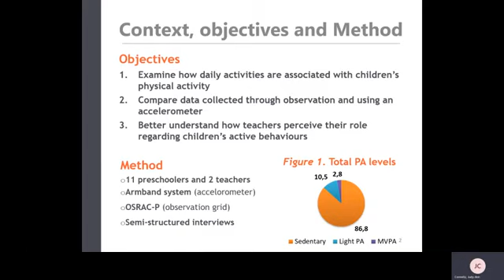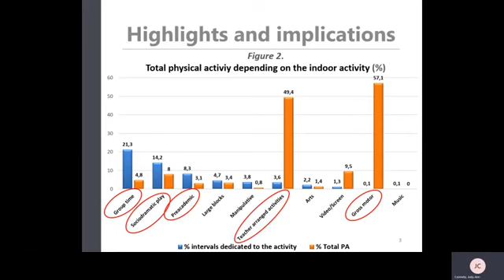Connelly et al., 2020 NAIMDRC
Connely, J.-A., April, J., Blanchet, M., Bigras, N. et Cadoret, G. (2020, 11 octobre). How daily activities in kindergarten promote children’s physical activity? A pilot study [communication par affiche]. National Assembly of the International Motor Development Research Consortium, virtuel.